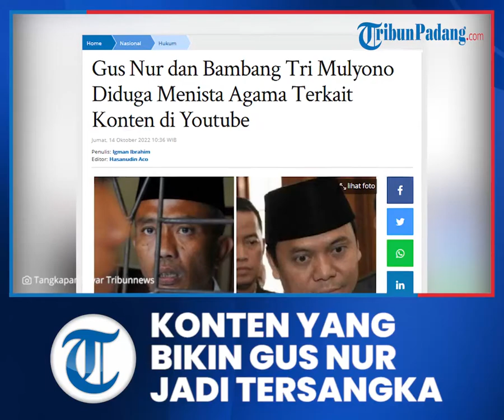Gus Nur dan Penggugat Jokowi Jadi Tersangka Penistaan Agama, Ini Konten yang Jadi Penyebabnya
TRIBUN-VIDEO.COM, JAKARTA - Direktorat Tindak Pidana Siber Bareskrim Polri menetapkan Bambang Tri Mulyono dan Sugi Nur Rahardja alias Gus Nur sebagai tersangka penistaan agama dan ujaran kebencian.

Lantas, apa pernyataan yang dilanggar oleh keduanya?

Tribunnews.com mendapatkan dua salinan link video yang diberikan oleh Divisi Humas Polri.

Link video tersebut mengarahkan kepada dua konten yang dibuat oleh akun YouTube Gus Nur 13 Official.

Dari dua video itu, satu video tersebut telah dihapus oleh pengguna.

Sementara itu satu video lagi dengan judul 'Gus Nur: Mubahalah Bambang Tri Di Bawah Al-Qur'an' masih tersedia.

Video berdurasi 45 menit 12 detik itu memperlihatkan Bambang dan Gus Nur menyinggung soal ijazah Presiden Joko Widodo (Jokowi).

Dia pun menyatakan siap melakukan mubahalah atau bersumpah jika tudingannya itu salah.

"Sampean berani ngomong demi Allah juga ya. Kalau nanti ngomong di atas Al-Qur'an, berani?" tanya Gus Nur seperti dilihat Tribunnews.com, Jumat (14/10/2022).

"Berani, berani. Nggak ada soal, bahkan saya sudah sering sekali meminta langsung kepada Allah di FB 'Ya Allah saya, kalau ijazahnya Jokowi tidak palsu saya minta saya jangan diberi hidup sampai matahari terbit'," jawab Bambang.

Lalu, Gus Nur pun menuntun Bambang Tri Mulyono untuk mengucapkan kalimat mubahalah di atas Alquran.

Tindakannya inilah yang diduga dianggap Polri sebagai penistaan agama.

Diduga, mubahalah yang dilakukan keduanya itu tidak sesuai dengan syarat ketentuan untuk dilakukannya mubahalah dalam ajaran agama Islam.

Diberitakan sebelumnya, Direktorat Tindak Pidana Siber Bareskrim Polri menetapkan Bambang Tri Mulyono (BTM) sebagai tersangka dugaan ujaran kebencian berdasarkan suku, agama, ras dan antar golongan (SARA) dan penistaan agama.

Nama Bambang Tri Mulyono belakangan dikenal sebagai penggugat ijazah palsu Presiden Joko Widodo (Jokowi).

Namun, dia ditetapkan tersangka bukan terkait gugatan ijazah palsu tersebut.

Kabag Penum Divisi Humas Polri Kombes Nurul Azizah menyatakan bahwa pihaknya tidak hanya menetapkan Bambang Tri Mulyono sebagai tersangka.

Namun, dia juga menetapkan Sugi Nur Rahardja (SNR) alias Gus Nur menjadi tersangka.

"Adapun sebagai tersangka yang pertama adalah SNR dan kedua adalah BTM," kata Nurul di Mabes Polri, Jakarta Selatan, Kamis (13/10/2022).

Adapun penetapan tersangka tersebut berdasarkan laporan polisi nomor LP/B/0568/IX/2022 Bareskrim Polri tertanggal 29 September 2022.

Dalam kasus ini, kata Nurul, keduanya diduga telah melakukan ujaran kebencian dan penistaan agama melalui akun youtube Gus Nur 13 Official.

"Kami ingin menyampaikan terkait dengan perkembangan penanganan perkara narasumber, pengacara, pengelola, pemilik, pengguna dan atau yang menguasai akun youtube Gus Nur 13 Official tentang ujaran kebencian berdasarkan SARA dan atau penistaan agama," ungkap Nurul.

Nurul menjelaskan pihaknya juga telah menyita sejumlah barang bukti yang terkait kasus tersebut.

Diantaranya 1 buah flashdisk dan dua lembar screen capture postingan video yang bermasalah.

"Kemudian penyidik sudah melakukan pemeriksaan terhadap 23 saksi dan saksi ahli sebanyak 7 orang," pungkasnya.

Atas perbuatannya itu, keduanya disangkakan pasal 156 a huruf A KUHP tentang penistaan agama.

Lalu, pasal 45 a ayat 2 jo pasal 28 ayat 2 UU nomor 19 tahun 2016 tentang perubahan atas UU nomor 11 tahun 2008 tentang informasi dan transaksi elektronik tentang ujaran kebencian berdsrkan suku, agama, ras dan antar golongan.

Kemudian, pasal 14 ayat 1 ayat 2 UU RI nomor 1 tahun 1946 tentang peraturan hukum pidana tentang penyebaran pemberitaan bohong sehingg menimbulkan keoanran di masyarakat.

Artikel ini telah tayang di Tribunnews.com dengan judul Gus Nur dan Bambang Tri Mulyono Diduga Menista Agama Terkait Konten di Youtube,